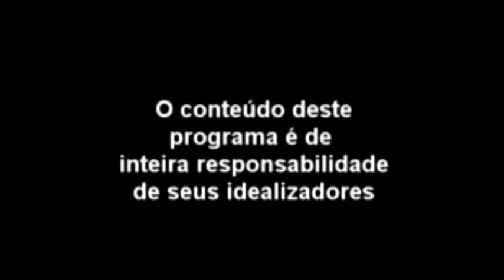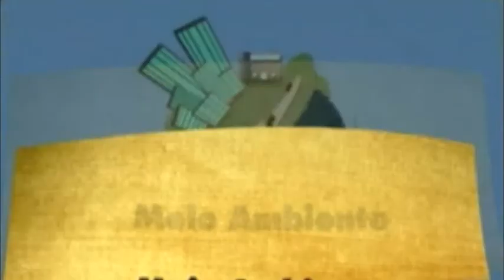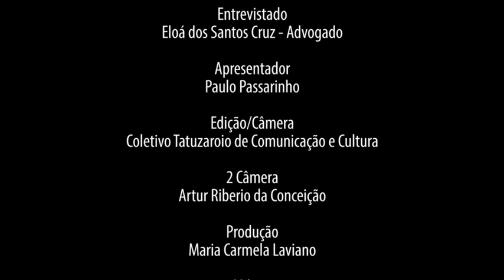O caso da Vale do Rio Doce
Em entrevista ao programa Debate Brasil, o advogado Eloá Cruz falou sobre a privatização da Vale  " tenho algumas ações populares solicitando a anulação da privatização da empresa. Existe a possibilidade concreta de ser anulada porque foi vendida ações que pertence a União. Para que isso ocorresse teria que ter seguido vários procedimentos determinado na Constituição que não foram respeitados:fazer um levantamento de todo seu ativo, o avaliador não poderia participar como comprador , o nome da Companhia não poderia ser mudado"